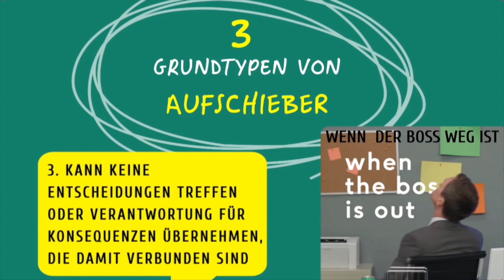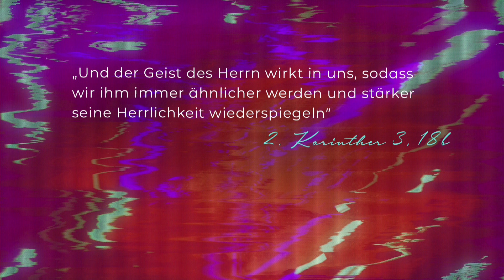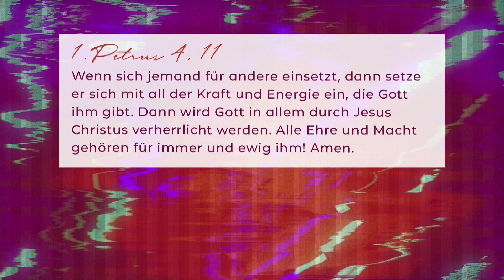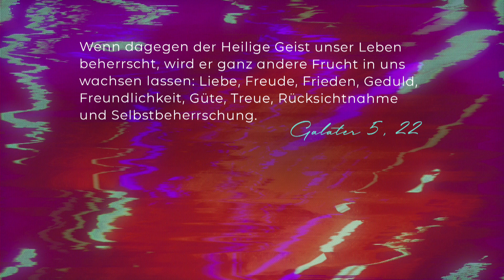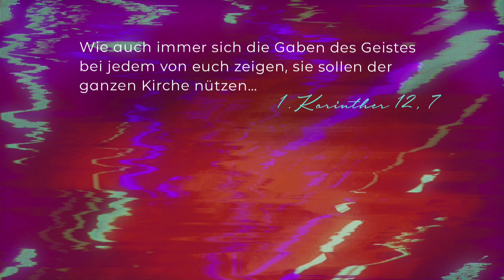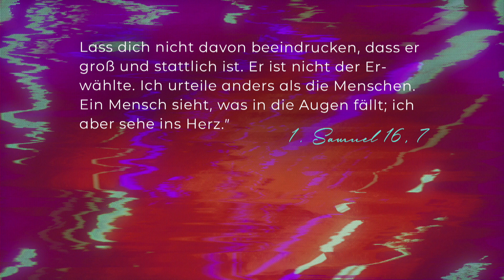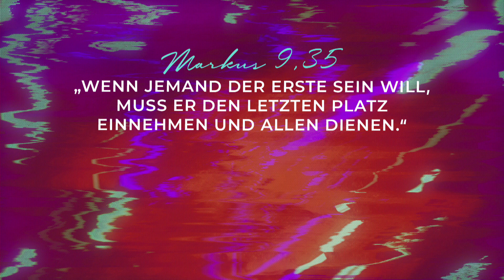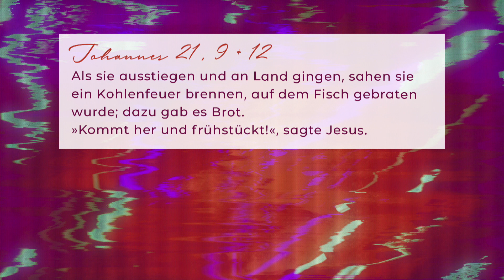Die BESTE VERSION von dir | Fleissig anpacken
Höher, schneller, weiter. Das ist das Motto unserer Gesellschaft … an dem wir manchmal auch zerbrechen. Wie können wir uns gesund weiterentwickeln und ohne Leistungsdruck zur besten Version von uns selbst werden? In den Gottesdiensten werden wir uns mit Gottes Prinzipien beschäftigen und herausfinden, wie wir unser volles Potential entfalten können.

Serie: Die BESTE VERSION von dir
Titel: Fleissig anpacken
Prediger: Harry Löwen